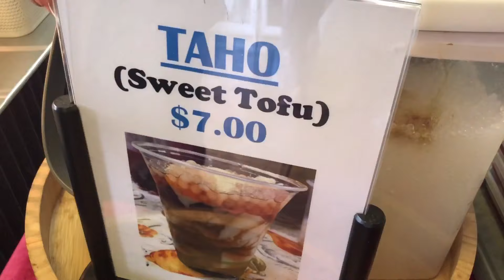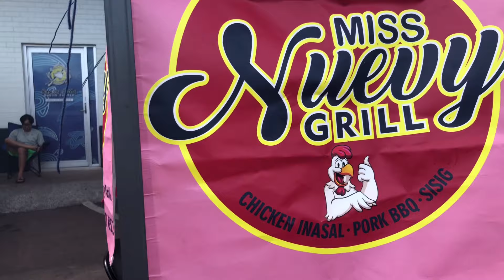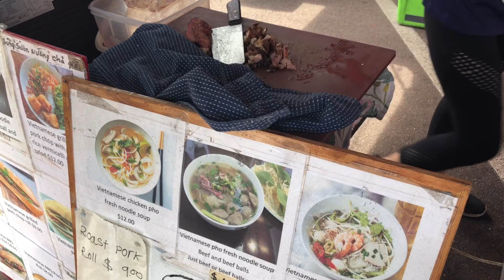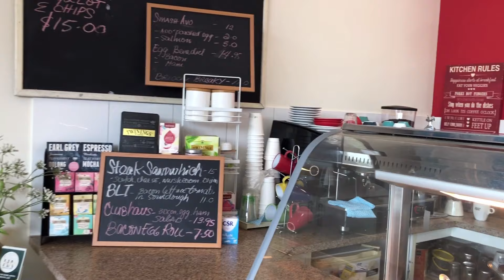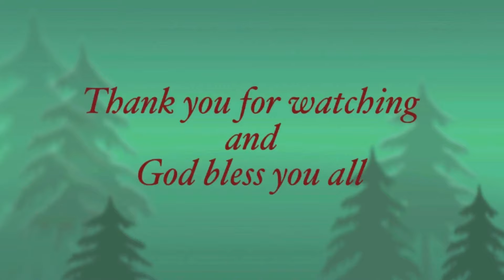Rapid Creek Market-Darwin